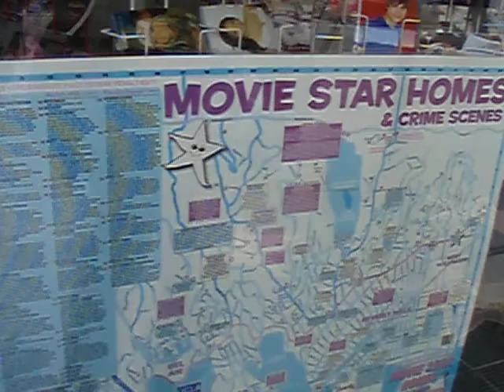Hollywood Stars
Movie star map